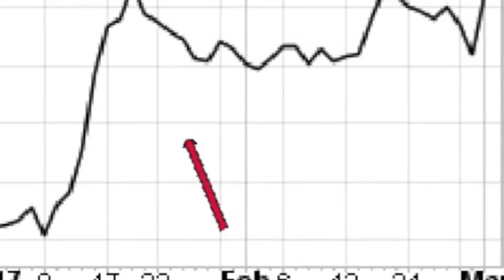featured stock Evolent Health EVH 3 1 17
One minute video on featured stock Evolent Health. EVH was up in double volume with a EPS this year over 20% on 03-01-17